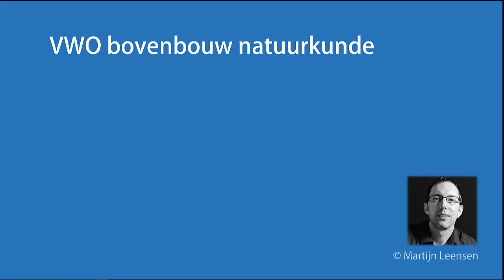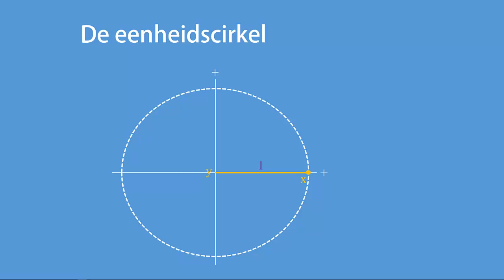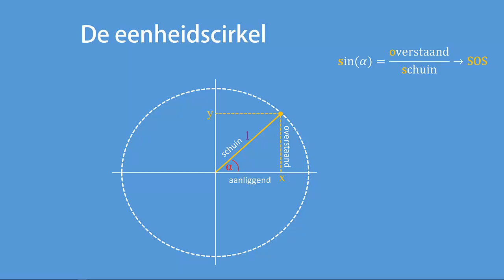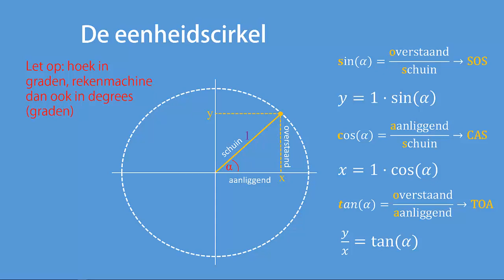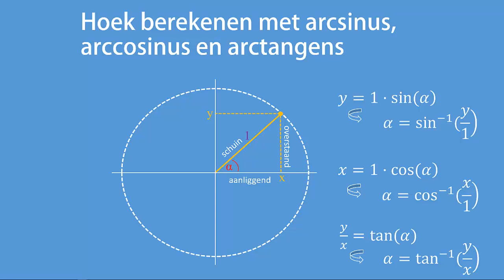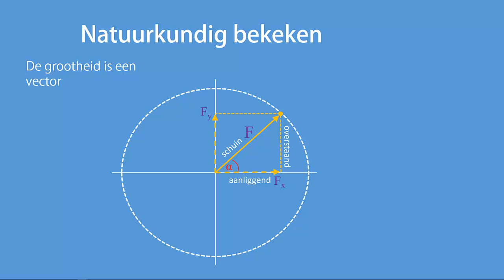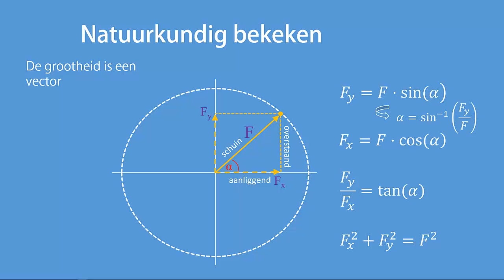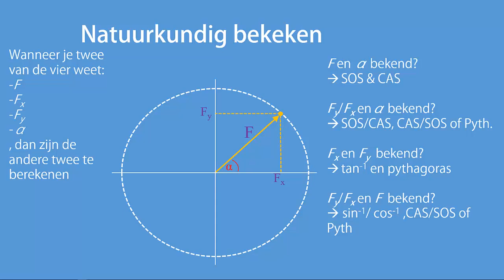Krachten ontbinden: SOS CAS TOA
In deze webles ga ik in op de wiskundige achtergrond van SOS CAS TOA. Hoe kun je rekenen met de componenten en de hoek van een vector door gebruik te maken van de sinus, cosinus, tangens en de stelling van Pythagoras.